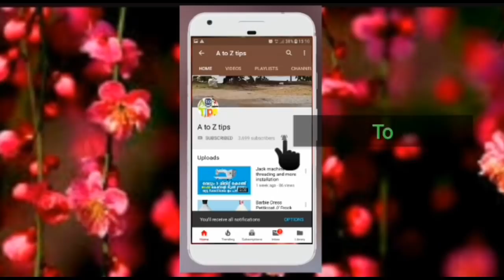മൂലക്കുരുവിന് ഒരു ഒറ്റമൂലി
My home tips എന്ന FB പേജിലും സംശയങ്ങൾക് മറുപടി നൽകുന്നതായിരിക്കും. Personal ayt ചോദിക്കാനുള്ളവര്കും അല്ലാത്തവർക്കും സ്വാഗതം.. fb page 👍ലൈക്‌ ചെയ്യണേ 😍😍